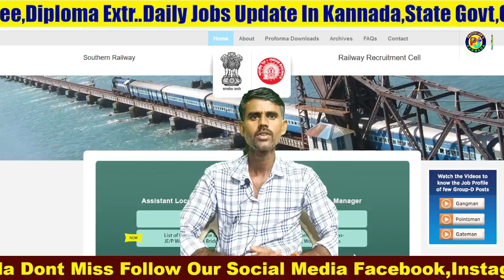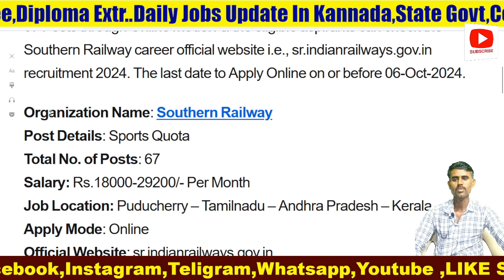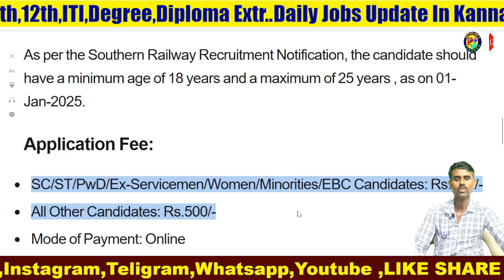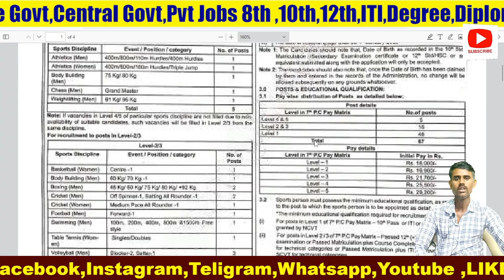Southern Railway Recruitment 2024|Sports Quota Posts|10th 12th ITI Degree|Railway#pruthvijobskannada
📢 ಈ ವಿಡಿಯೋ ನಲ್ಲಿ ಹೇಳಿದ ಮಾಹಿತಿ 👇
1) ಇಲಾಖೆ ಹೆಸರು
2)ಎಷ್ಟು ಹುದ್ದೆಗಳಿವೆ , ಹೆಸರು
3)ವಿದ್ಯಾರ್ಹತೆ ಏನು ಆಗಿರಬೇಕು
4)ಎಷ್ಟು ಹುದ್ದೆಗಳು ಖಾಲಿ ಇವೆ
5)ವಯೋಮಿತಿ ?
6)ಅರ್ಜಿ ಶುಲ್ಕ್ ?
7)ವೇತನ ಎಷ್ಟು ?
8)ಅರ್ಜಿ ಸಲ್ಲಿಸುವುದು ಹೇಗೆ ?
9)ಪ್ರಮುಖ ದಿನಾಂಕಗಳು
10)ನೋಟಿಫಿಕೇಶನ್ ,ಅಪ್ಲೈ ಲಿಂಕ್ ?